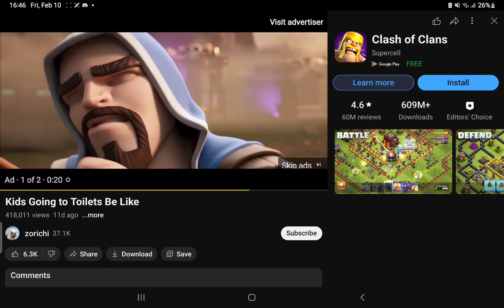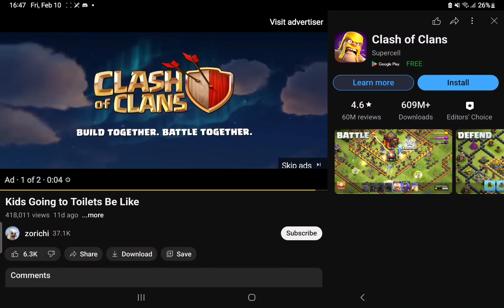clash of clans ad